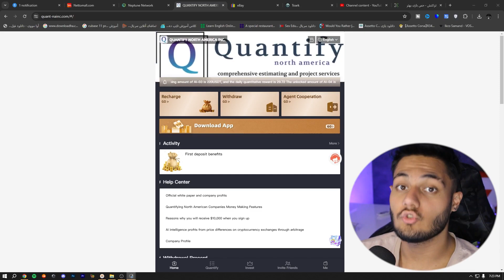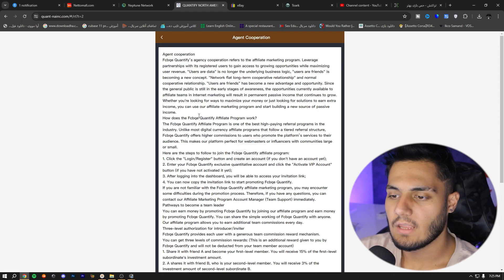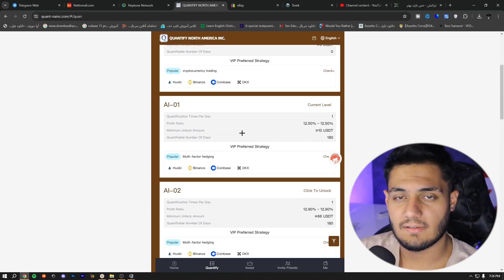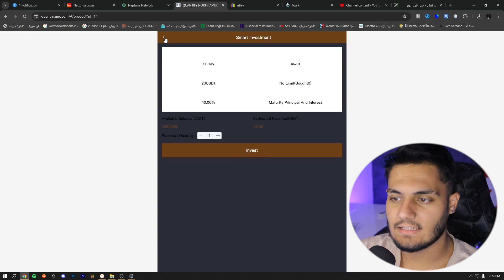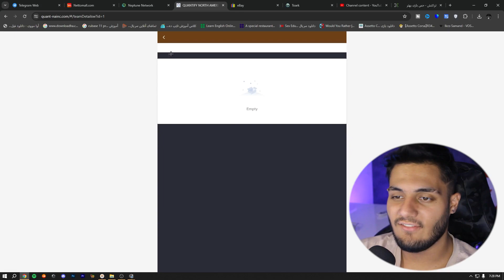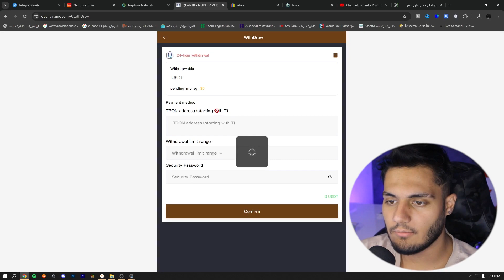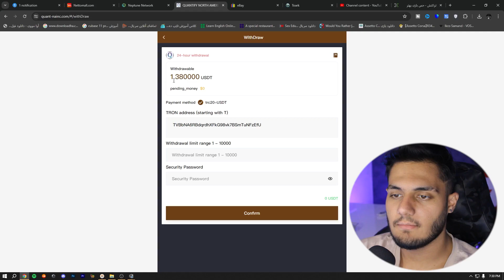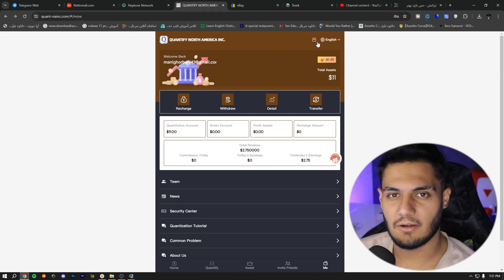کسب درآمد دلاری آنلاین واقعی | هر روز 1.37$ داخل تراست ولت برداشت بزن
داخل این ویدیو میخوام بهتون کسب درآمد دلاری آنلاین واقعی آموزش بدم  و  با استفاده از این روش میتونید خیلی راحت هر روز 1.37$ داخل تراست ولت برداشت بزن